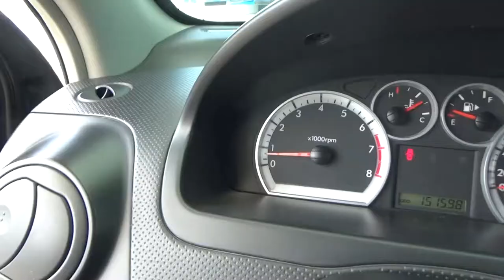Chevrolet / Aveo / 2017 - HL158573